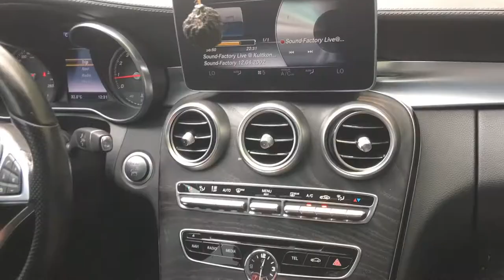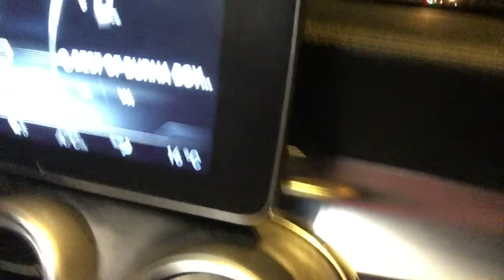Well spent 24hours with Hoàng Vũ Samson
A day with the 9ja Best and Highest Goal Scorer in V.League 1(Vietnam 🇻🇳 )